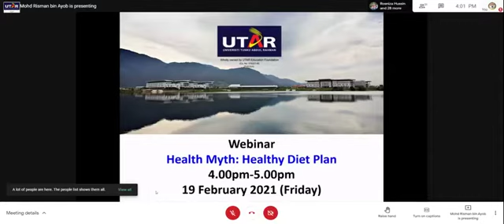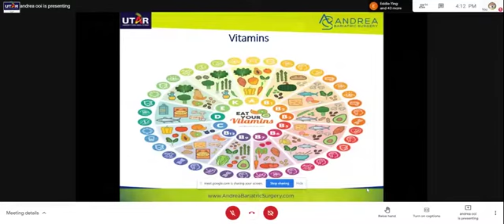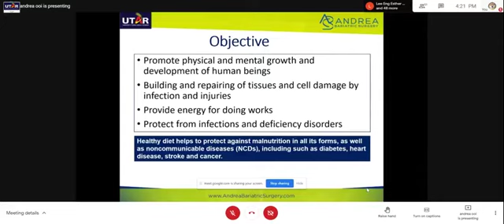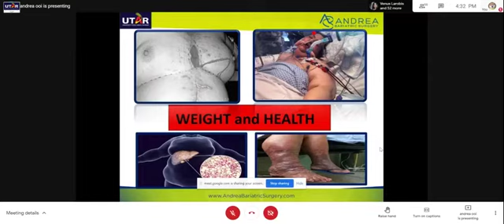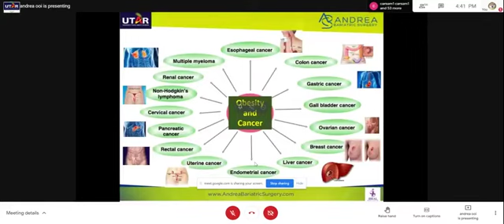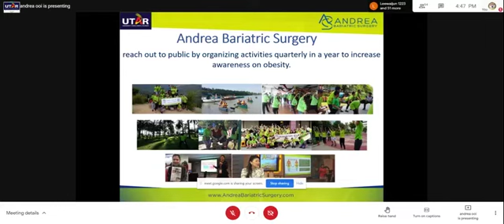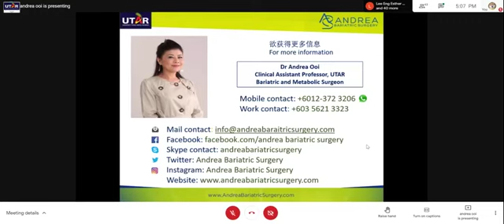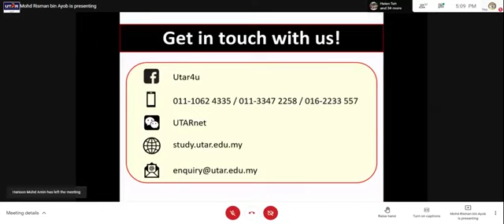Health Myth - Healthy Diet Plan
Discussion on the important of healthy diet, how diet and calories influence on health and disease.